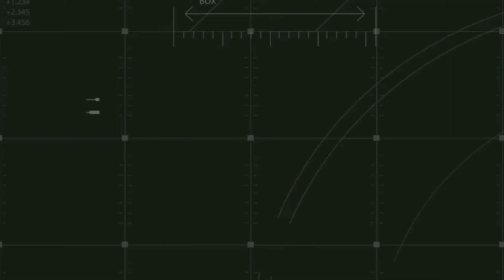TOP 5 Best Car Racing Games for Android & iSO 2023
Hey guys today I will gonna to show you top 5 Best new car racing games for android iso 2023 and all game graphics texture are ultra realistic

All game download link here:

1. Fi mobile

2. Asphalt 9 legend

3. Carx drift racing 2

4. Real racing next

5. Carx street